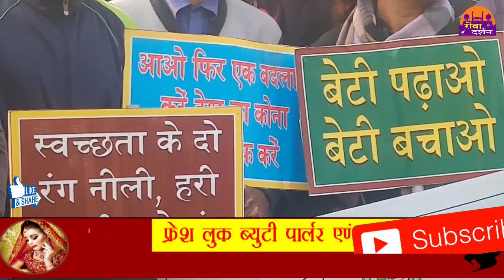SHANTI MARCH REWA ||NEW YEAR||REWA DARSHAN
SHANTI MARCH REWA ||NEW YEAR||